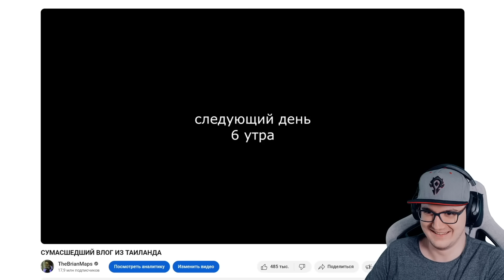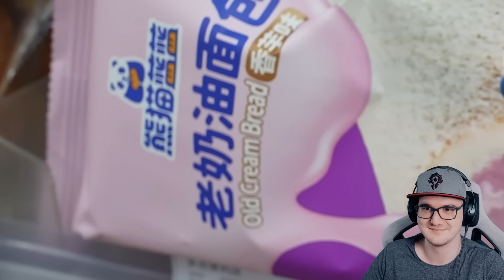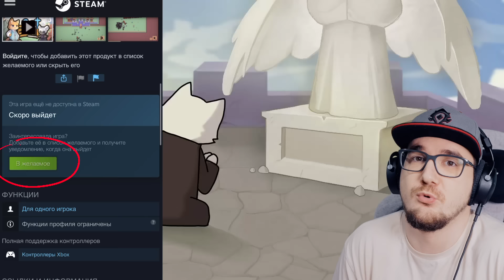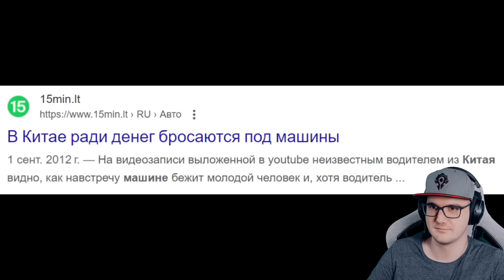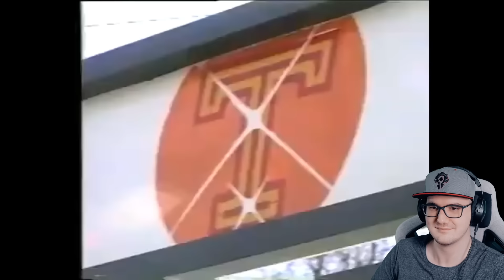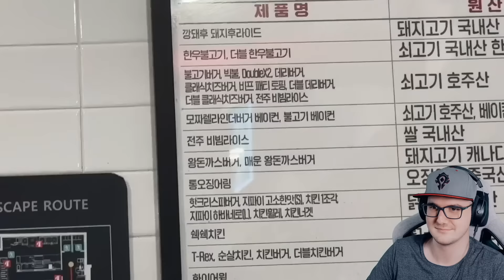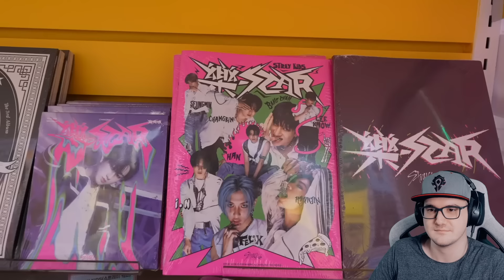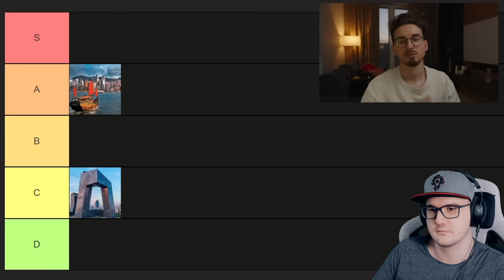ТРОЙНОЕ ПУТЕШЕСТВИЕ В КИТАЙ, ГОНКОНГ и КОРЕЮ ► Брайн Мапс ( TheBrianMaps ) | Реакция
ТРОЙНОЕ ПУТЕШЕСТВИЕ В КИТАЙ, ГОНКОНГ и КОРЕЮ ► Брайн Мапс ( TheBrianMaps )